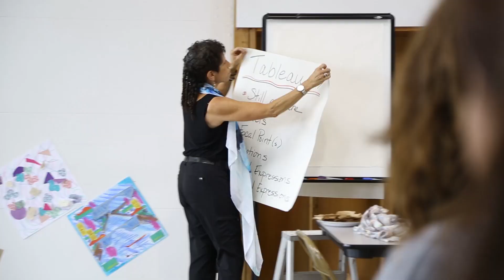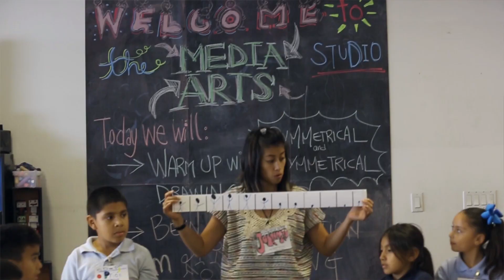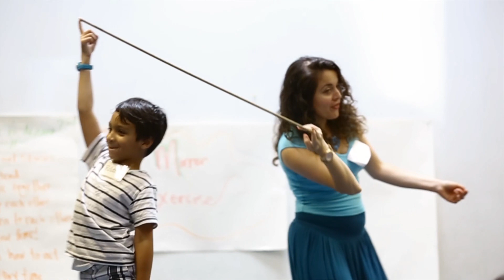Inner City Arts: Imagine The Possibilities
Founded in 1989 as a learning oasis in the heart of downtown Los Angeles, Inner-City Arts cultivates a sense of agency and possibility within Los Angeles’ youth through the transformational power of creativity. Professional teaching artists engage students in the visual, media and performing arts in an authentic studio setting. Services include instructional day classes for K-8 students, afterschool and weekend workshops for middle and high school students, diverse and innovative performances in The Rosenthal Theater for community audiences, and creativity-based professional development for teachers and other educators.